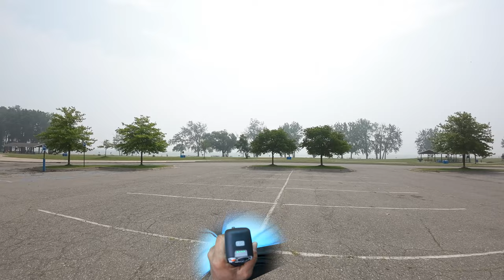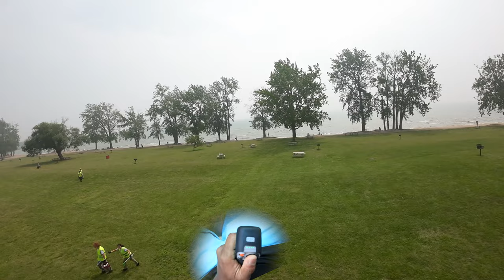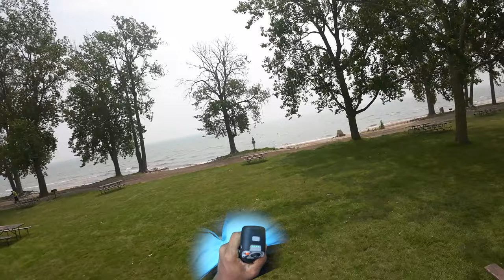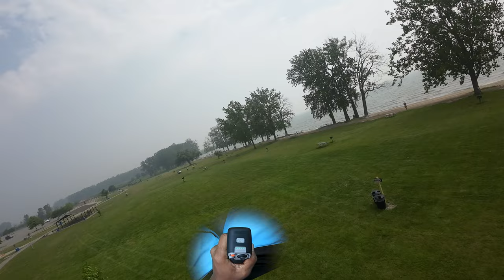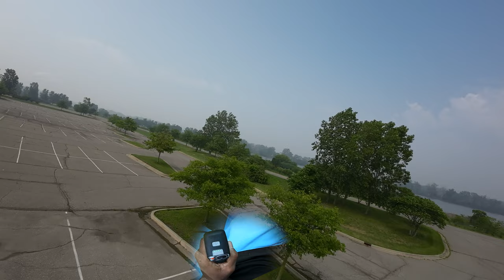Motion 2 slow cruise at the beach relaxing FPV DJI AVATA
in this video june 30th 30 mph winds its time to kick back and chat flying the DJI AVATA on this nice and slow cruise off the beautiful lake erie beach